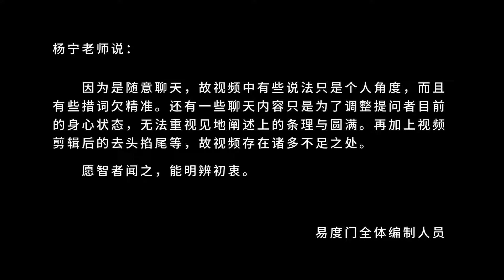你要以你的角度契入 易度门 聊天室汇辑2015年11月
你要以你的角度契入
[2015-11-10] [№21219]